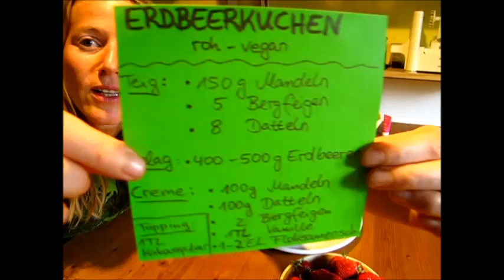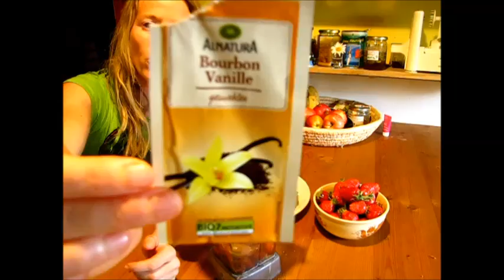Erdbeerkuchen (roh-vegan)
Roh-veganen Erdbeerkuchen einfach selber herstellen. Die Wildkräuterfee zeigt Dir wie das geht. Lecker!